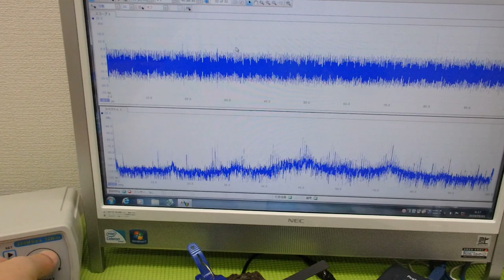非線形振動現象をコントロールする超音波制御技術 ultrasonic-labo